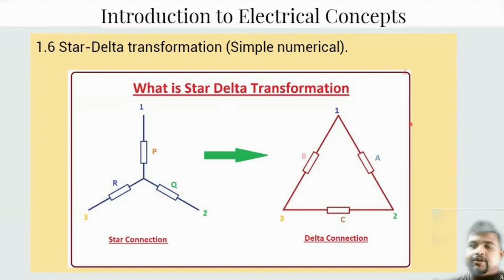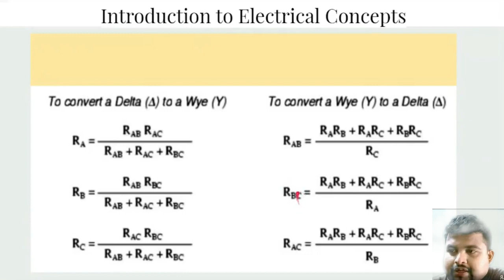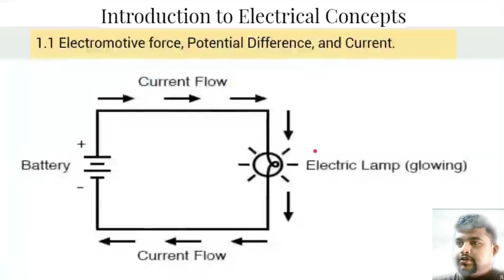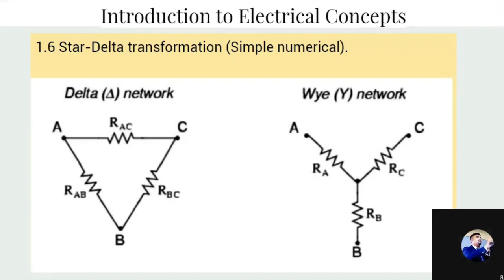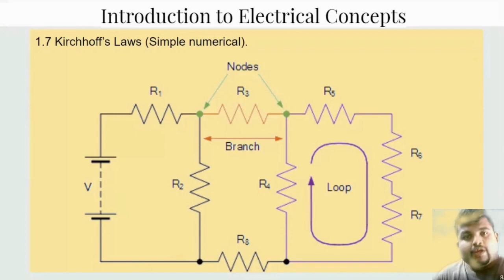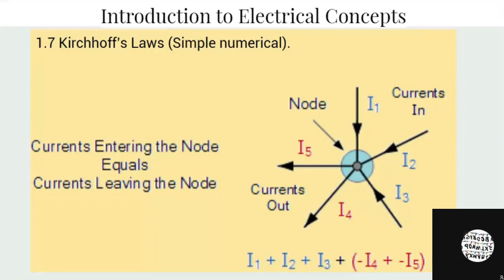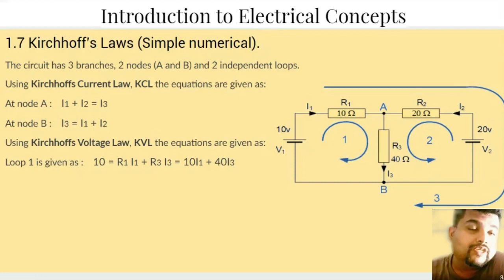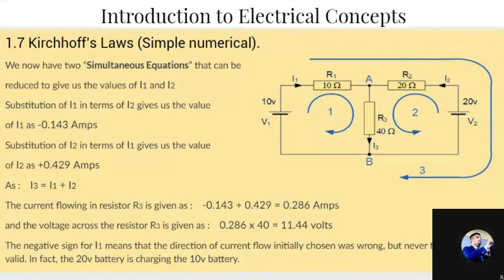FEE lect 3 || 1.6 star delta || ONLINE LECTURE || PROF. ROHAN HOMKAR